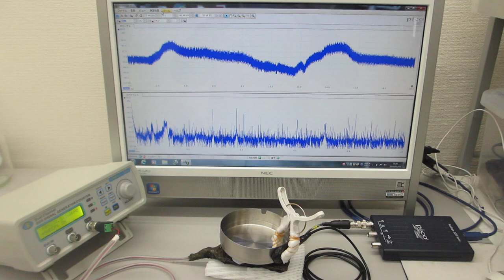超音波伝搬実験（表面弾性波の相互作用）